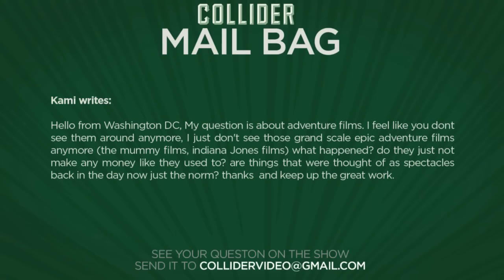What happened to grand scale epic adventure films? - Collider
Kami writes:

Hello from Washington DC, My question is about adventure films. I feel like you dont see them around anymore, I just don't see those grand scale epic adventure films anymore (the mummy films, indiana Jones films) what happened? do they just not make any money like they used to? are things that were thought of as spectacles back in the day now just the norm? thanks  and keep up the great work.